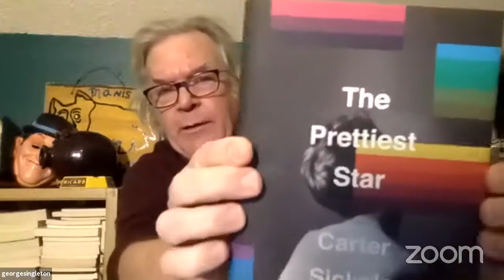Malaprop's presents Scott Gould in conversation with George Singleton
South Carolina writers Scott Gould and George Singleton get together to discuss Gould's novel, WHEREABOUTS, and also share a few thoughts on writing and life. George Singleton's latest collection is YOU WANT MORE: STORIES.

Set in the deep South of the 1970s, Whereabouts is the powerful coming-of-age story of an independent teenager who desperately longs to flee her small, claustrophobic hometown following the unexpected death of her father and her mother's sudden remarriage to the local funeral director.

Thirty stories, collected in one volume for the very first time, from one of the South's best known and most acclaimed short story writers.